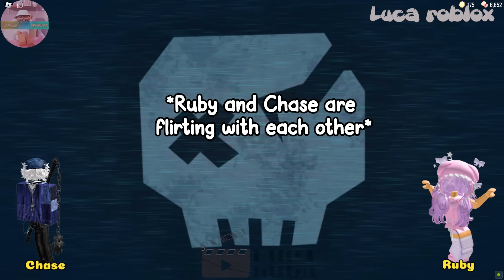TEXT TO SPEECH | I Tried To Set Up My Best Friend With My Boyfriend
𝘀𝗼𝗰𝗶𝗮𝗹 𝗺𝗲𝗱𝗶𝗮 ✰
Roblox- Lucatragg